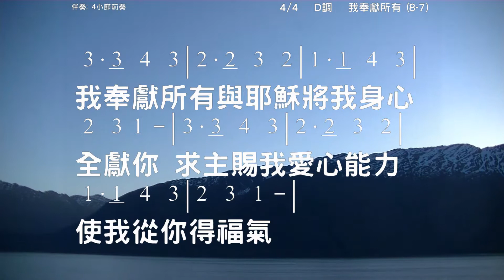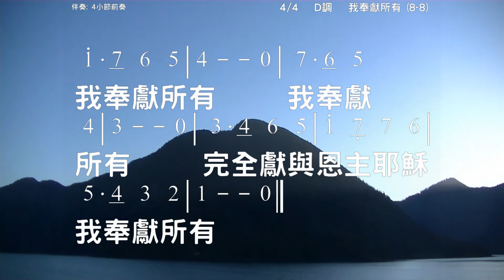我奉獻所有 I Surrender All Music: Winfield S. Weeden 伴奏版 簡譜 樂器 中文字幕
我奉獻所有 I Surrender All
Lyric: Judson W. Van de Venter

1) 我奉獻所有給耶穌，是甘心樂意奉獻，
我願永遠愛主，靠主，與主親密到永遠。
我奉獻所有，我奉獻所有，
完全獻與恩主耶穌，我奉獻所有。

2) 我奉獻所有與耶穌，虔誠俯伏主前求，
撇棄世上所有快樂，主，求祢現在收留。

3) 我奉獻所有與耶穌，整個生命獻與祢，
求將聖靈充滿我心，你已屬我我屬你。

4) 我奉獻所有與耶穌，將我身心全獻你，
求主賜我愛心能力！使我從你得福氣。

☆聲明：

1、歌曲版權屬原作者所有
2、本影片不擁有歌曲版權
3、本影片非推廣商品製作
4、支持創作者請購原版CD